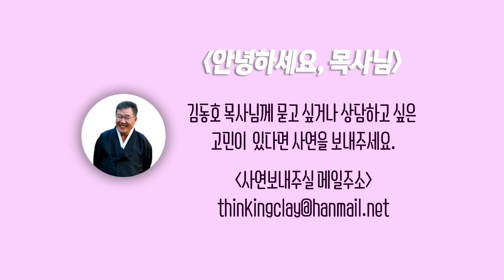[안녕하세요 목사님 #137] 내가 제대로 된 회개를 했는 지 어떻게 알 수 있나요?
내가 제대로 된 회개를 했는 지  어떻게 알 수 있나요?